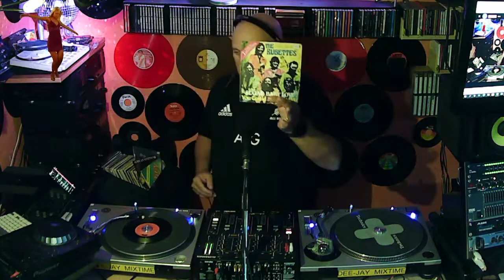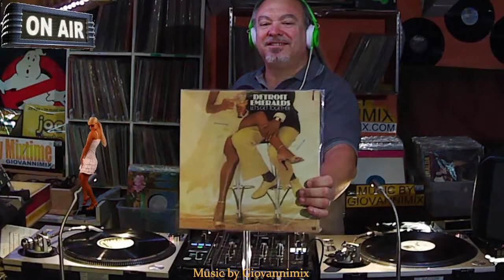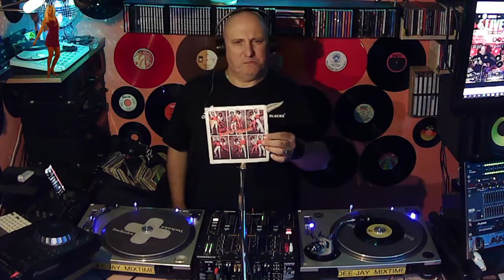Giovannimix & DJ Mr Enrik